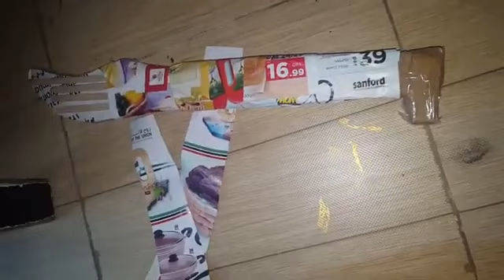HOW TO MAKE SULAIMAN ALP DAGGER